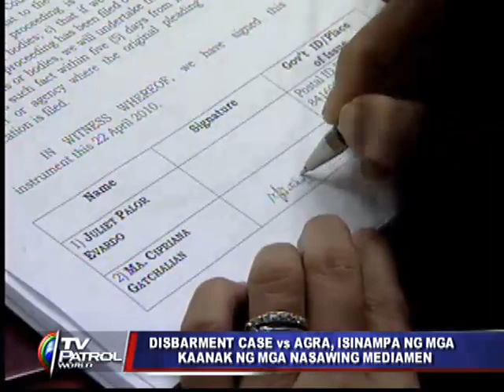Agra cries over criticism on Ampatuan case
Nagsampa ng disbarment case laban kay Justice Secretary Alberto Agra, ang mga kaanak ng mga mediamen na biktima ng Maguindanao masaker. Ito'y matapos i-abswelto ni Agra ang dalawang suspek sa karumal-dumal na krimen na sina ARMM Gov. Zaldy Ampatuan at Mamasapano mayor Akmad Ampatuan. Samantala, naluha naman si Secretary Agra sa gitna ng kaliwat kanang batikos tungkol sa kanyang desisyon. Nagpa-Patrol, Timi Nubla. TV Patrol World, Huwebes, Abril 22, 2010